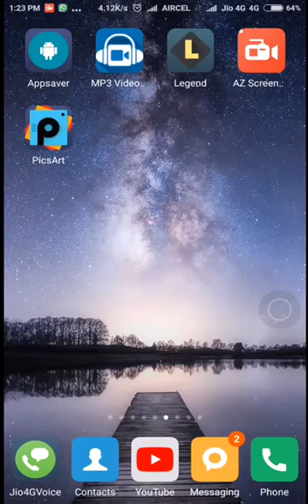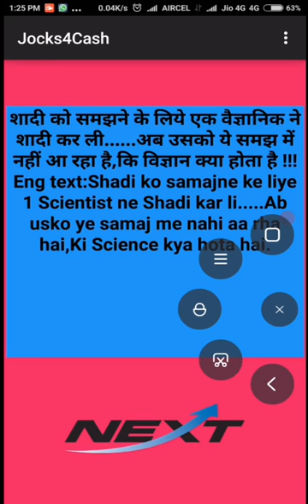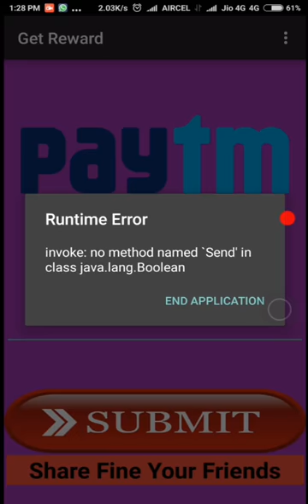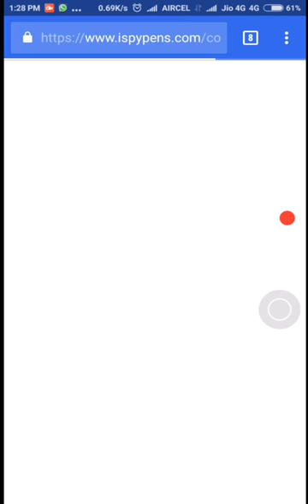Free paytm cash 2017, Paytm se paise kaise kamaye,Online paise kaise kamaye 720p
1.Paytm se paisa kaise kamaye
2.Kaise kamaye paisa online
3.Kaise kamaye paise pay tm se